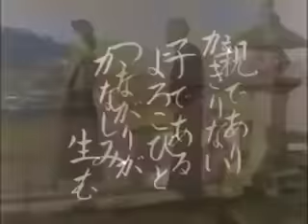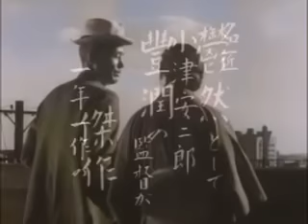（自動彩色Automatic Colorization）東京物語 トレーラー Tokyo Story Trailer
Ryan Dahl氏による畳み込みニューラルネットワークを利用した自動彩色の動画テスト

Testing the "Automatic Colorization" Neural Network by Ryan Dahl.